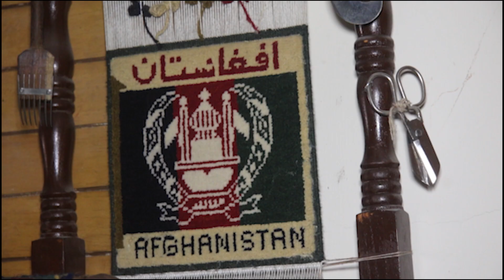چرا این کوچه انتیک فروشی نام دارد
وسایل و صنایع در افغانستان بسیار با ارزش بوده و مردم زیادی از این برای دیزایین و تزیین خانه های شان استفاده می کنند.